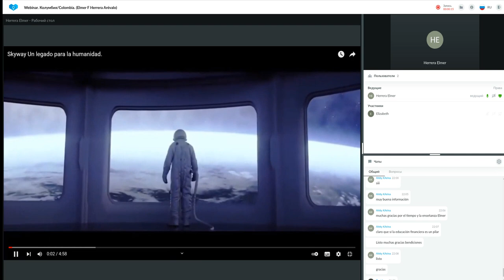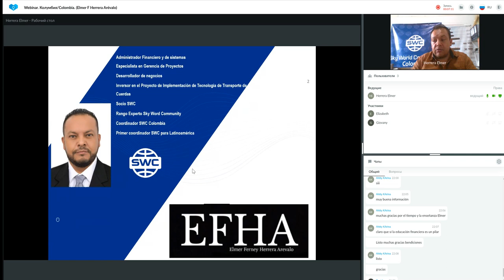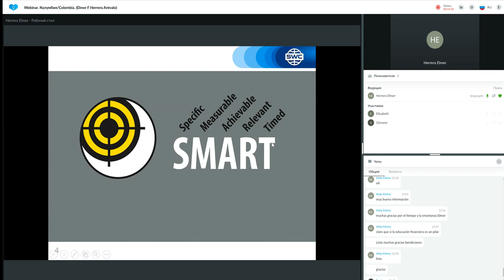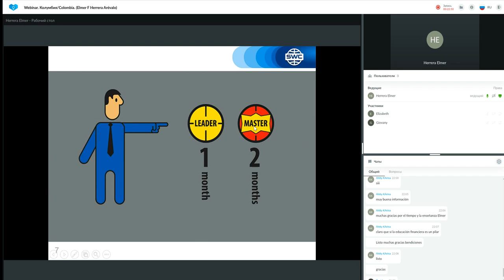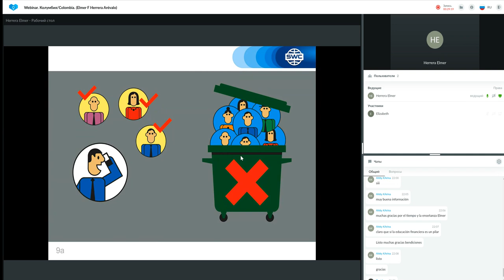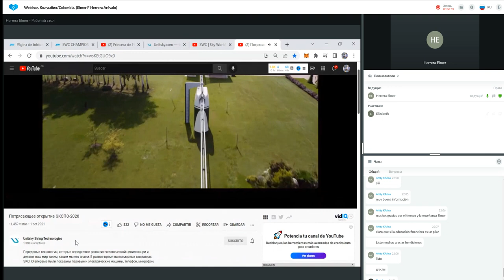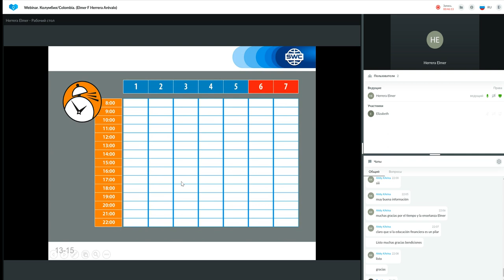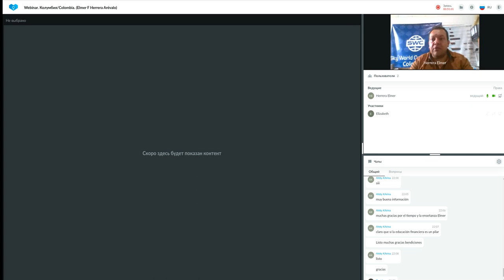Un sistema para construir un negocio exitoso del 18.05.2022. Representado por: Elmer Herrera Arévalo